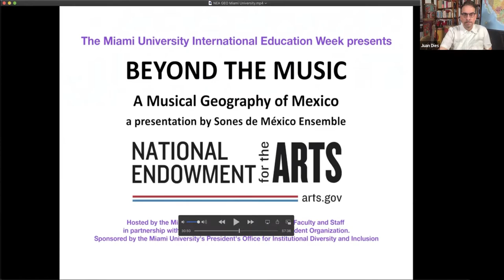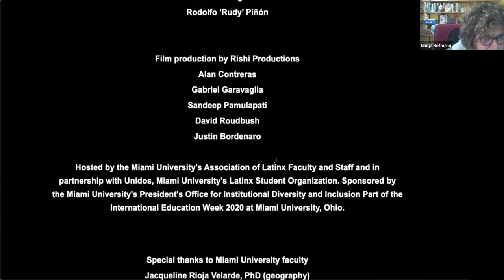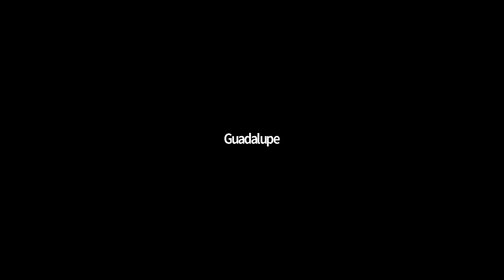Beyond the Music: A Musical Geography of Mexico, Part 3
Mexico's folk music and dance styles are very diverse and largely unknown outside of Mexico. There is son jarocho, son huasteco, gusto, son istmeño, chilenas, and over thirty other styles. Different regions of the country have unique instruments, repertoire and techniques rarely heard outside these regions.

Let the GRAMMY™ nominated Sones de Mexico Ensemble, a specialist in these regional styles, be your guide in this special lecture/demo on Mexico's musical geography. They will speak about what to listen for in the major regional styles, perform musical demonstrations and take questions from the audience at the end.

This program is sponsored in part by the National Endowment for the Arts.